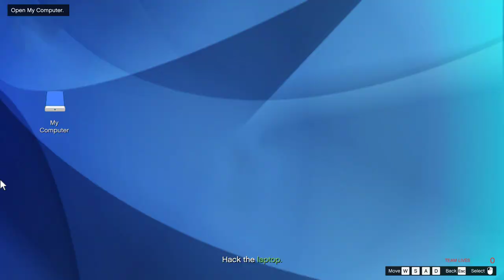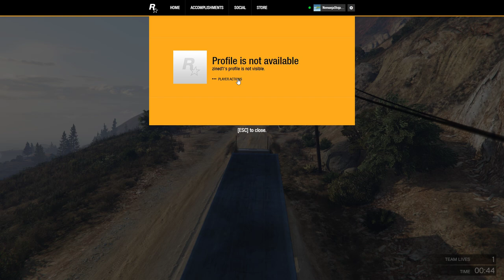Grand Theft Auto Online - Trevor Contract Missions on Hard Difficulty - Full Gameplay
This video contains 8 Trevor Contract Missions:

00:00:00 Lost My Mind
00:05:16 Crystal Clear Out
00:11:14 Chop Chop
00:20:06 Out of Harmony
00:33:16 Satellite Communications
00:41:36 Diamonds are for Trevor
00:47:51 Method in the Madness
01:00:35 Chopper Tail

Trevor knows that The Lost MC has a new crystal meth lab in Galilee, just across the Alamo Sea. Considering them competition, Trevor orders the team to go there, eliminate The Lost MC members, and steal the meth. On arrival they find that The Lost MC has extensively manned the area. It is far easier to climb over the trailers to eliminate them rather than facing them all head on. The team needs to kill him and then collect the meth. More bikers will chase after the team once the meth is collected, in an attempt to take back their drugs. The team must to get the meth to Trevor's trailer to complete the mission.

CRYSTAL CLEAR OUT
The team has to steal coke from a rival gang at the pier on the north shore of the Alamo Sea. The coke will be guarded by around 15 men and two enemy boats. When the coke has been recovered, four more enemy cars come in to kill the team. The team has to deliver the coke to Trevor's trailer to complete the job.

CHOP CHOP
Trevor sends them to Sandy Shores Airfield, where there are many Merryweather Security Guards patrolling the airfield. The team must take them out. Once all Guards have been killed, the team is then instructed to hack into the laptop in the Airfield's control tower to discover the locations of Merryweather outposts.
These are used to take out Merryweather's outposts, the first of which is at the communications tower behind the Vinewood Sign. To do this the team must destroy all of the vehicles, and kill all of the Guards stationed at the outpost.
Once the outpost is taken out, the team must take out a second outpost, located in Grapeseed. The objective is the same as the outpost behind the Vinewood sign, only this time there is an enemy Buzzard defending this outpost. Once this outpost is taken out, the mission is completed.

OUT OF HARMONY
There is a trailer full of weapons and a truck cab held by the Lost MC in Harmony. When the team gets within distance of the location, they have six minutes to eliminate as many infinitely-spawning bikers as necessary to reach the truck, and then, the driver will need to connect it to the trailer and deliver it to Trevor's buyer at the boatyard in Cape Catfish, while being pursued by teams of eight Lost on four bikes before the timer runs out.
After arriving at the boatyard, the team is instructed moments later to protect the shipment from a huge wave of bikers that will come to attack. After killing them all, the team is to meet up with the buyer by the water.

SATELLITE COMMUNICATIONS
The Lost MC are stealing satellite dishes behind the Vinewood Sign and loading them into the trailer of a truck. The team needs to go to the location, eliminate the bikers protecting it, and then steal the trailer.
Several bikers will chase the truck on the way en route and the driver might need help from the other teammates. The job is complete when the trailer is safely delivered.

METHOD IN THE MADNESS
The team needs to go to a meth lab in Great Chaparral and destroy few vehicles from the Lost, where they keep tons of drugs. There will be bikers protecting it.
After the vehicles are destroyed, the team heads to the Raton Canyon, where the Lost are hanging around and protecting batches of drugs.
After all the members are dead, the team needs to collect the batch of methamphetamine and deliver it to Trevor's trailer in Sandy Shores.

CHOPER TAIL
The police are investigating one of Trevor's meth labs. Trevor doesn't know which one, but he has knowledge that a police chopper is coming from northeast, heading to the lab. Ron prepared a few dune buggies at a lookout on the top of a hill in Senora National Park just south of Sandy Shores, where the team needs to wait till the helicopter shows up.
Upon arrival at the meth lab in Great Chaparral, the team will need to eliminate a group of LSPD officers investigating the area, and then steal equipment that is in the back of a Granger after killing all of them.
The team needs to deliver the equipment to Trevor's trailer. Mission is completed.

DIAMONDS ARE FOR TREVOR
Trevor informs the team that a shipment of diamonds is moving through Paleto Bay and the diamonds would be important to the Trevor Philips Enterprises.
Afterwards, the team needs to deliver the diamonds, being tasked to use a boat, they will have to sail all the way to North Chumash to the Chiliad Mountain State Wilderness.